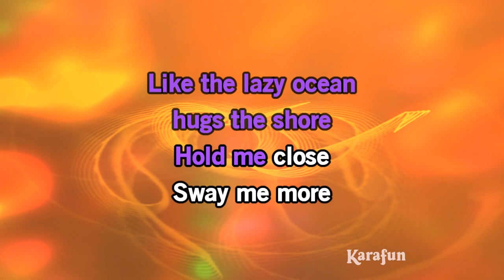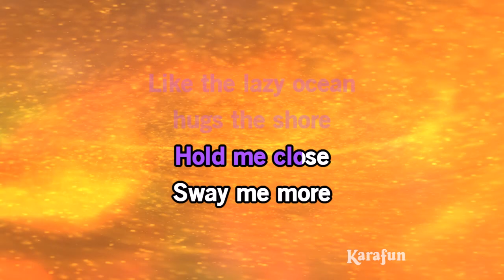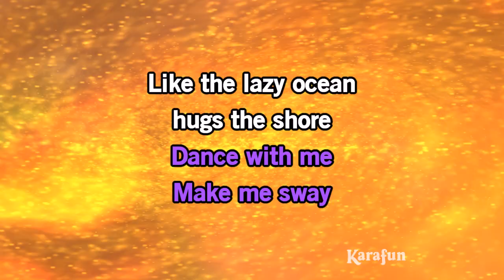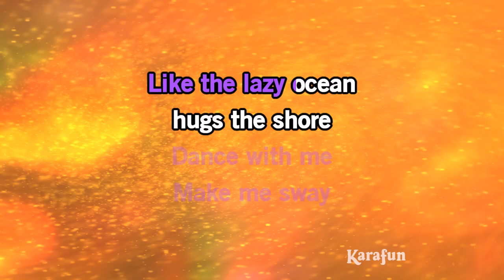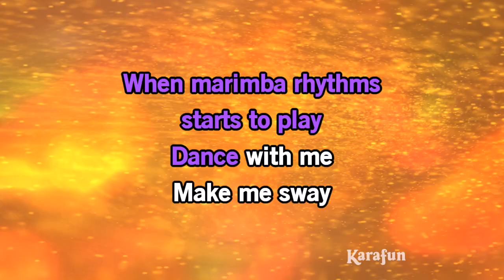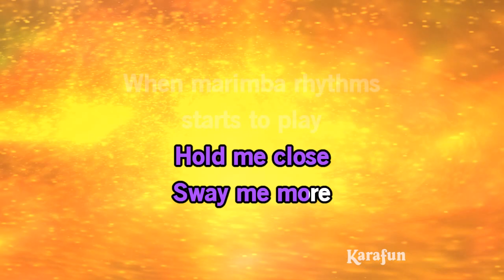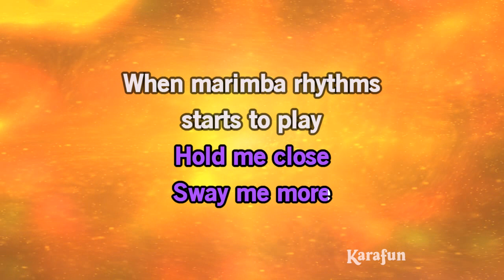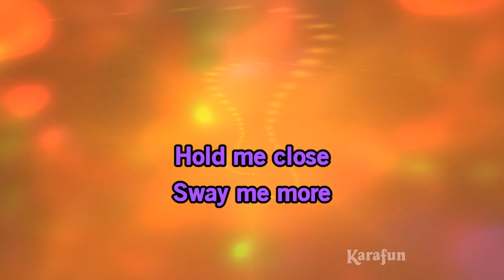(Mucho Mambo) Sway - Shaft | Versión Karaoke | KaraFun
* Esta versión contiene una guía vocal con bajo volumen. La versión con y sin la guía vocal está disponible Esta grabación es una versión de (Mucho Mambo) Sway popularizada por Shaft - El título propuesto es una pista de fondo, no es la música original, no la canta Shaft. Esta versión instrumental/reproducción contiene una guía vocal, las letras y las voces.